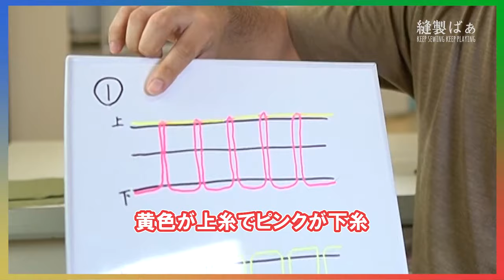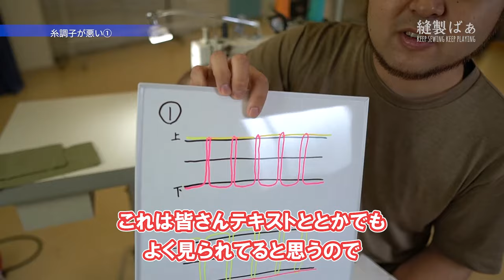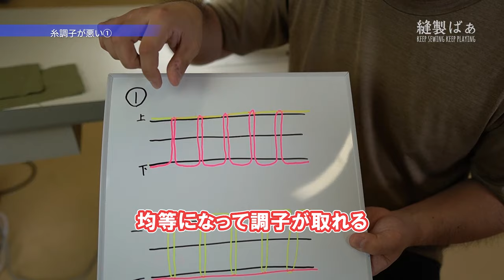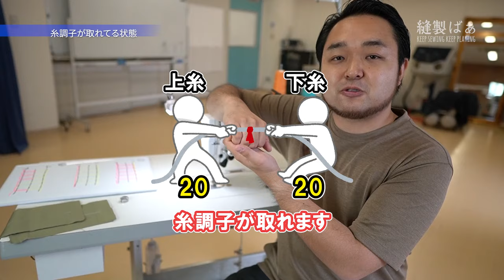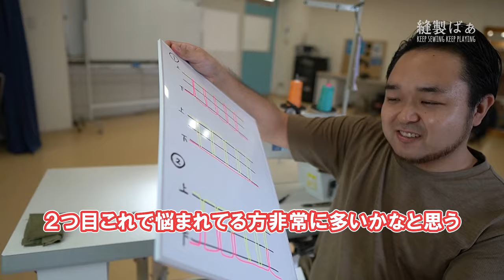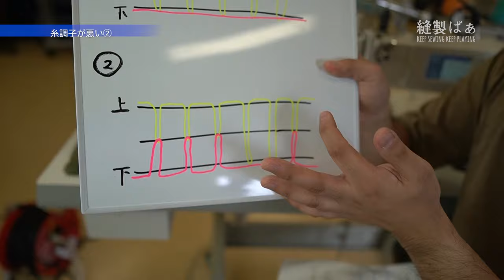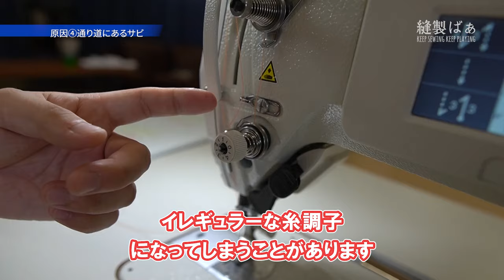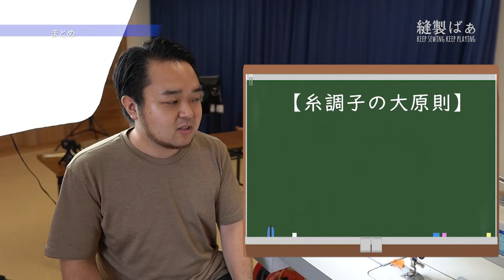📝【これだけは伝えたい！】糸調子について【ミシン超初級講座】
糸調子とはミシンの上糸と下糸の引き合う力を調整することですが、これが適切に取られていないと下糸の頭がポコっと表に出て線路みたいになっちゃったりその逆もあったり…色々やっかいです。これをちゃんと調整するにはどうするか。大事な内容なのですが奥が深いです…。
【動画編集：太郎、サムネイル作成：加藤】

┎┅┅┅┅┅チャプター┅┅┅┅┅┒
0:00 ダイジェスト
0:30 導入
1:16 大原則２つ
1:37 糸調子が悪いとは①
2:39 ボビンケースの落ち方は目安
3:16 糸調子が取れてる状態
4:53 糸調子が悪いとは②
5:40 原因①
6:36 原因②
6:53 原因③
8:00 原因④
8:57 まとめ

「縫製ばぁ」は縫製・洋裁・アパレルなどに関するバラエティチャンネルです。

「縫製現場の＊＊＊が知りたい」「＊＊を縫ってほしい」などやってほしい企画がありましたら動画のコメント欄にお願いします。